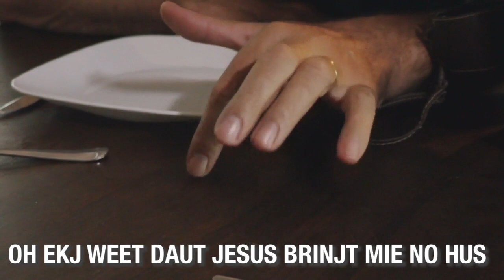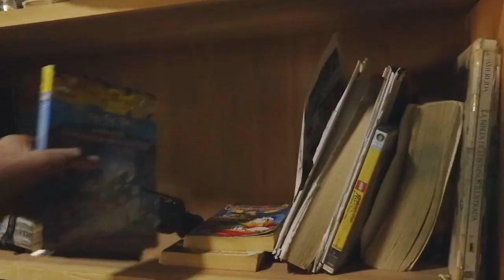David Toews - Ekj Weet | 179